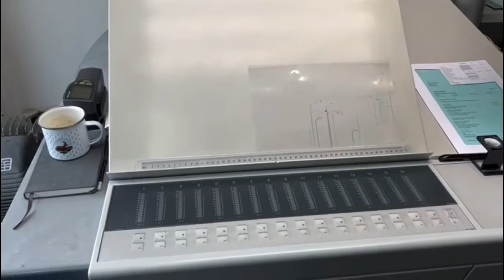Heidelberg SM 52 - 4 – 2009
Only 29 mio imp.- 4 colors offset press of size 37 x 52 cm

PRINECT PRESS CENTER  - EASYPLATE - PRESET (automatic Size Setting) - ALCOLOR dampening – BALDWIN Refrigeration - ALL Automatic WASHERS (blanket, impression cylinders and rollers) – Antistatic Device - Mediprint T-Tech powder spray - Speed 13.000 SPH - Can print until 0,5 mm - Plus Version (prepared for N+P)

Machine in  very good condition, can be seen running

Intergraphic - France
Specialist of second hand printing machines